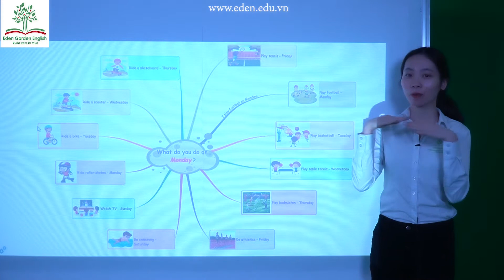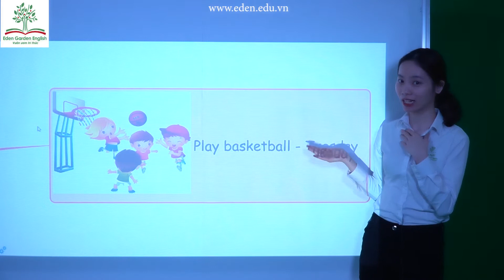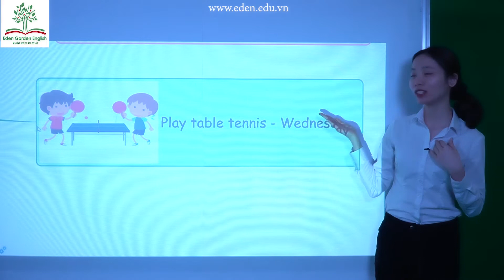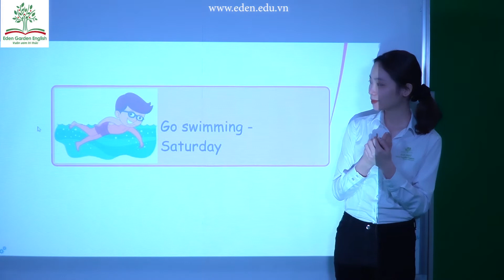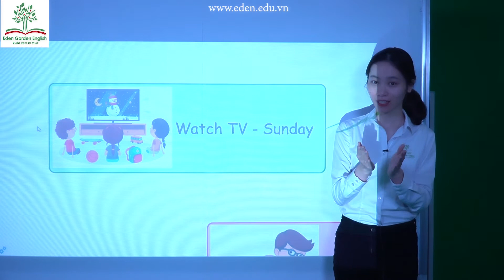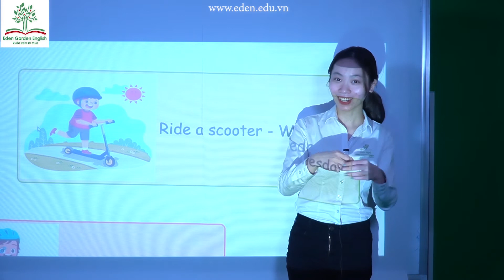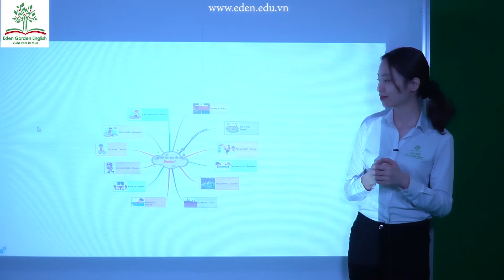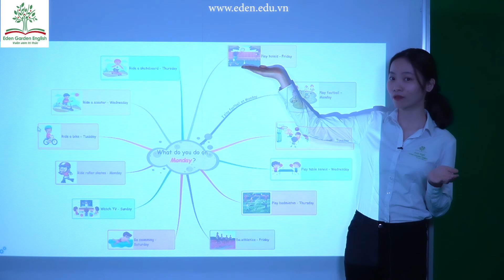Level 2 Unit 2 Days of the week and activities